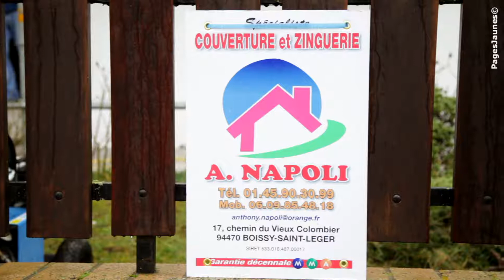A.Napoli, artisan couvreur à Brie-Comte-Robert.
L'entreprise ANTHONY NAPOLI est implantée à Boissy-Saint-Léger dans le département du Val-de-Marne.

Nous vous proposons différents types de travaux : couverture, zinguerie, charpente, étanchéité, isolation, gouttières, ravalement et nettoyage.

Notre expérience nous permet d'intervenir sur tous types de tuiles : plates, mécaniques, en terre cuite, rondes, traditionnelles, mais aussi des tuiles en ardoise.

Afin de collecter les eaux pluviales, nous sommes également en mesure de poser des gouttières en divers métaux laminés assez rigides pour franchir sans risque de fluage la distance entre les chevrons : le zinc, le cuivre, le fer galvanisé, l'acier inoxydable et l'aluminium mais aussi le PVC.

Nous intervenons pour la création de toitures mais aussi pour le démoussage de toits, le traitement des charpentes, l'isolation de toiture, les ravalements et peintures de façade et le ramonage.